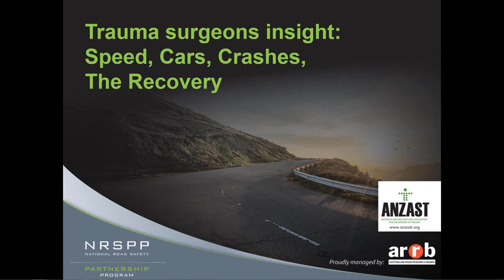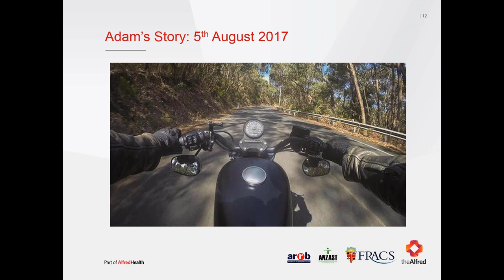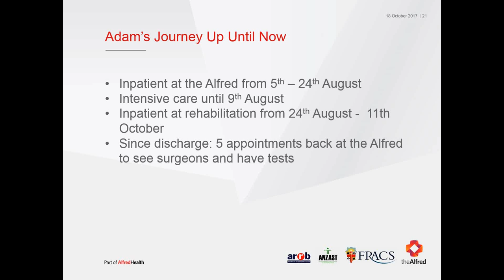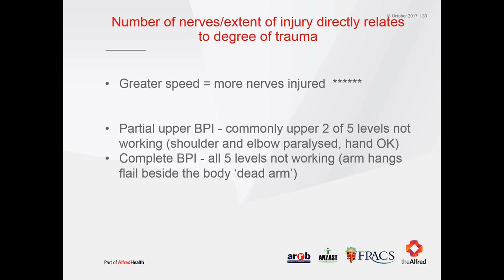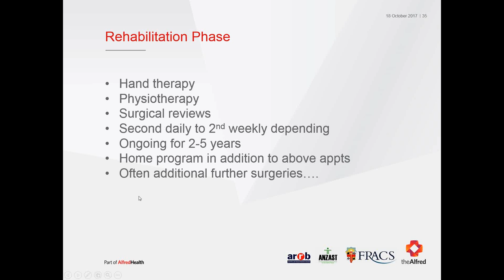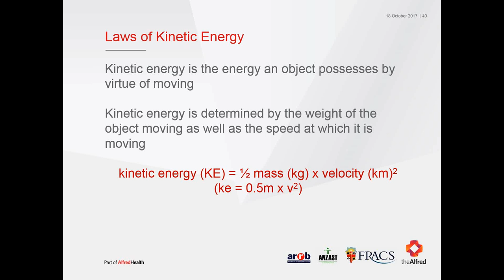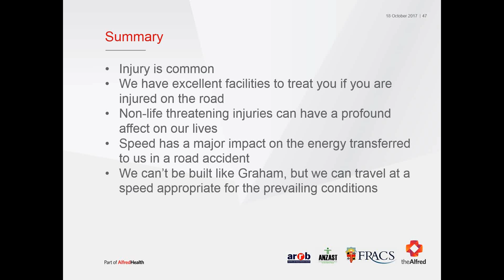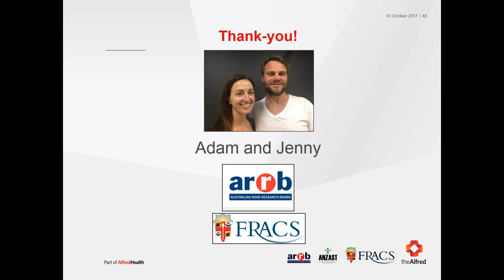Trauma Surgeon's Insights – Speed, Cars, Crashes, and The Recovery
Speed matters! This is a common road safety message by-line but why is it? Why does just a little bit over matter? The reason is the human body is not designed to weather the energy of a vehicle crash. This webinar will explore how a crash effects a human’s body and how small differences in speed and types of crash effect it. Leading trauma surgeons Dr Kate Martin and Dr Scott Ferris will explain what they see, why it occurs and what it means in the long term for recovery. A couple of kilometres over the speed limit can be the big difference between major and minor injuries hear from the experts.